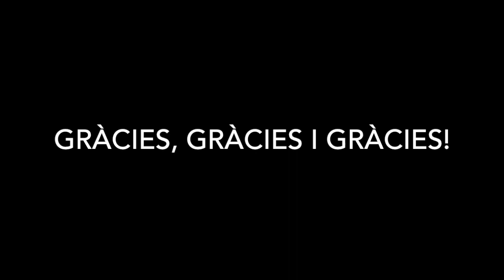Video Comiat Dolors